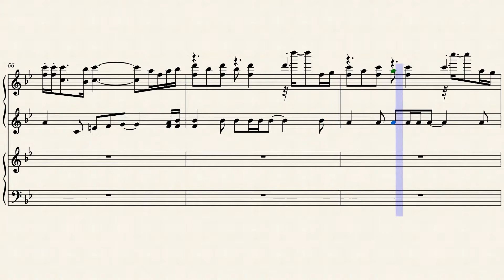HeyMorningUplifting_Piano 202109261847